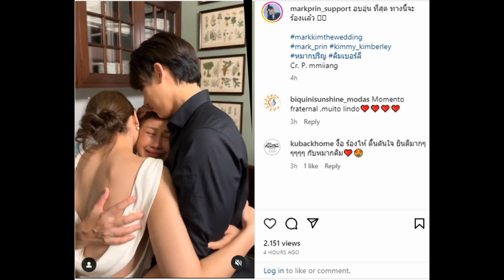น้ำตารื้อ! คุณเเม่หมาก เผยโมเมนต์ กอดหอม คิมเบอร์ลี่ ต้อนรับลูกสะใภ้อบอุ่น